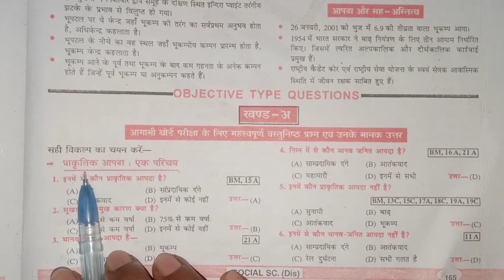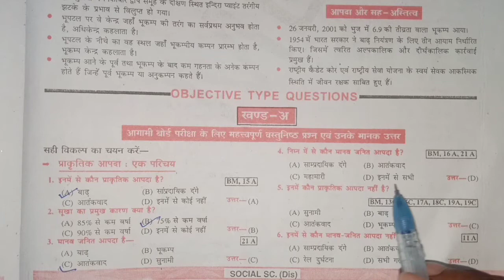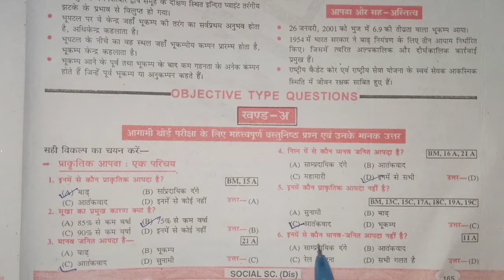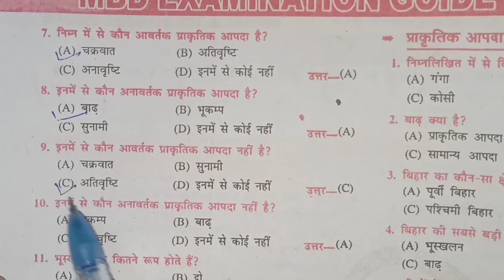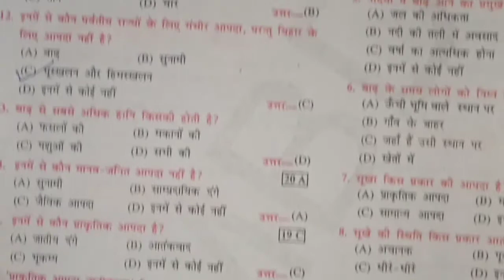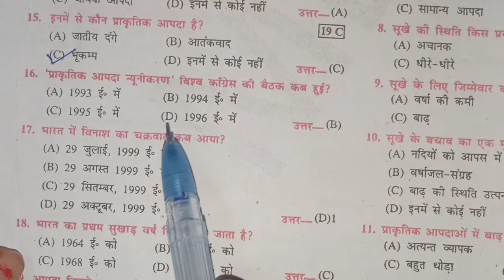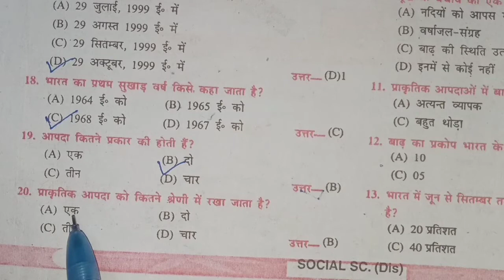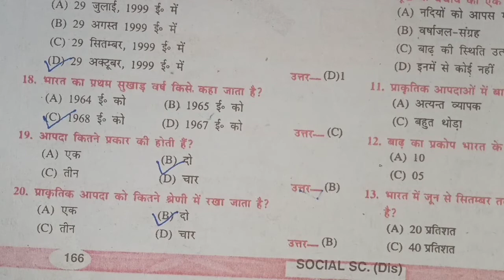बिहार बोर्ड एग्जाम क्लास -10 आपदा प्रबंधन Chapter - 1 प्राकृतिक आपदा : एक परिचय || V.V.I Objective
Bihar board exam v.v.i Objective Question Chapter -1
आपदा प्रबंधन - प्राकृतिक आपदा : एक परिचय